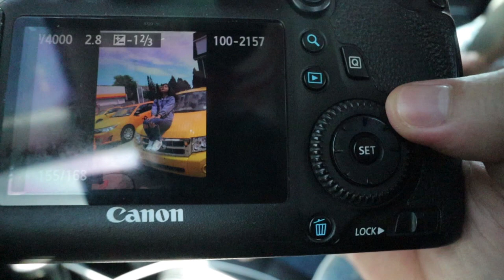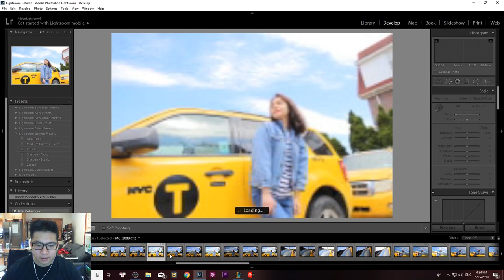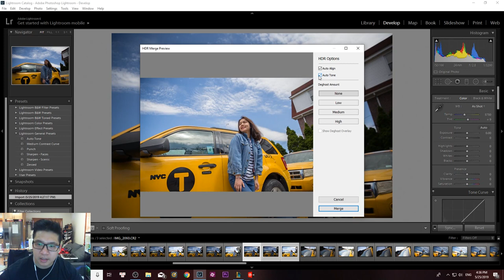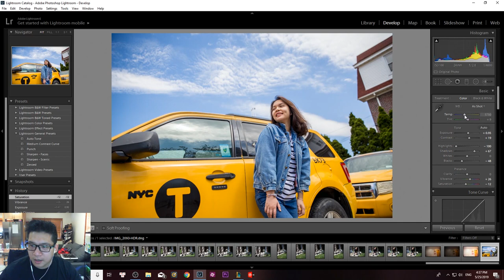Chụp Ảnh Chân Dung HDR (High Dynamic Range) [CGNA]